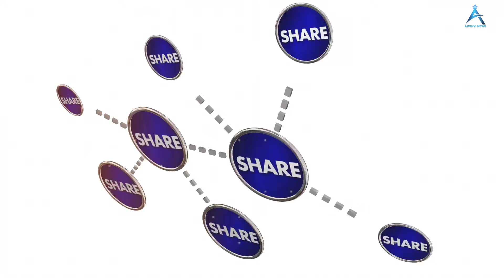साउथ इंडिया के सबसे महंगे अभिनेता || South Indian Actors Salary 2022 || Tollywood Most Paid Actor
Akshvi News

South Indian Highest Paid Actor
south indian highest paid actor list
highest paid south indian actor 2022
highest paid south indian actors
south indian actors salary
most richest south actor
Richest Actors In Tollywood
Who is richest south actor
richest actors in the world
highest paid bollywood actors and actress
Top 10 richest south actors
richest actors in the world in hindi
tollywood most paid actor
tollywood most paid actor in hindi